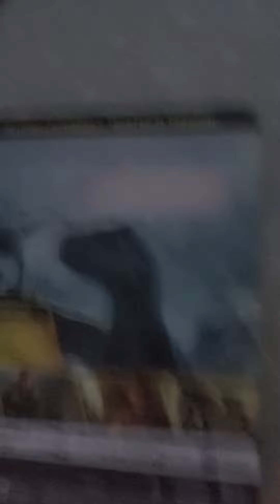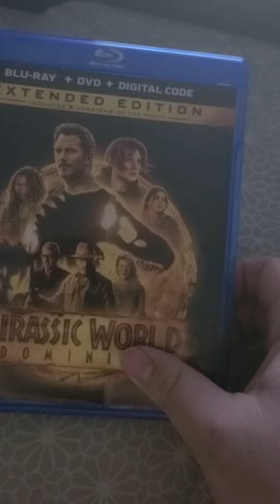jurassic world dominion blu ray + DVD + digital unboxing